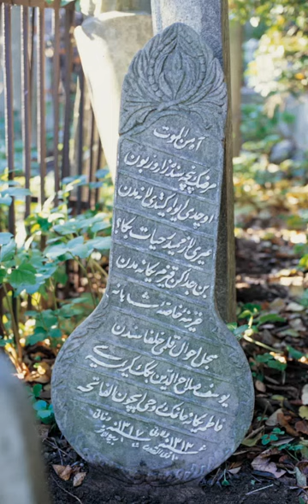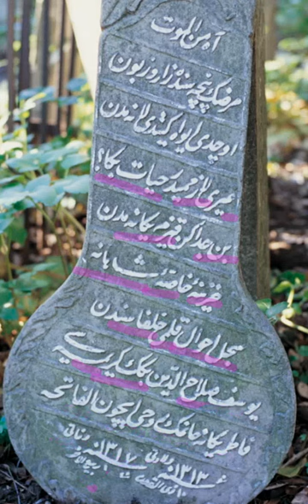Ölüm, genç ihtiyar dinlemez! (Mezar kitabeleri okumaları)